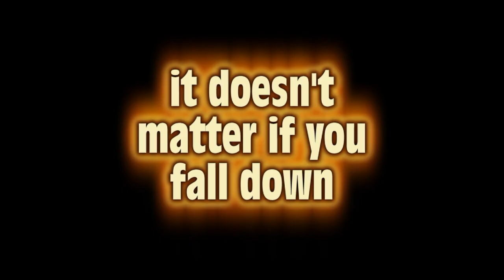Tribute to LANCE ARMSTRONG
The incredible ascent of Luz Ardiden [ 2003 ]